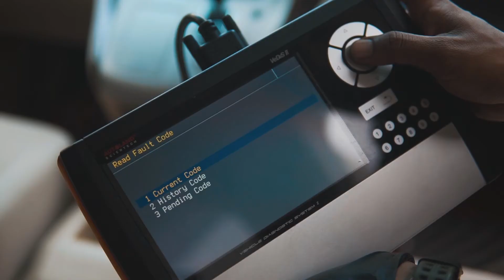Servis Dekat Rumah Je!. Bengkel Semesta Testimoni